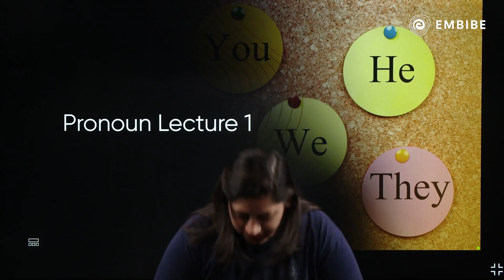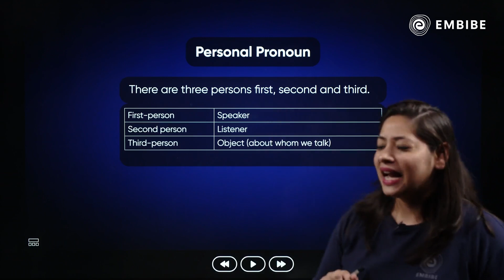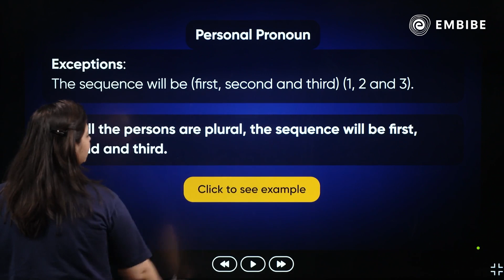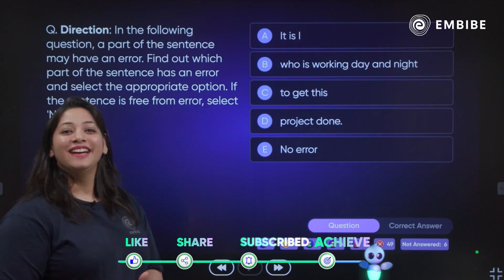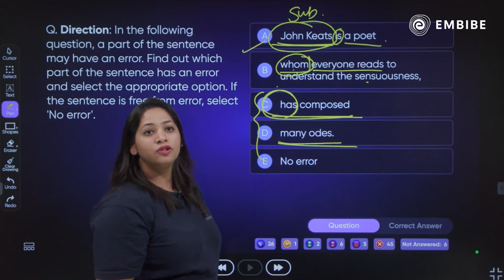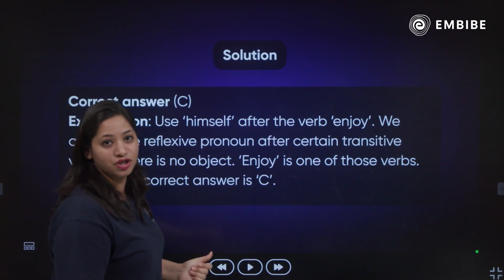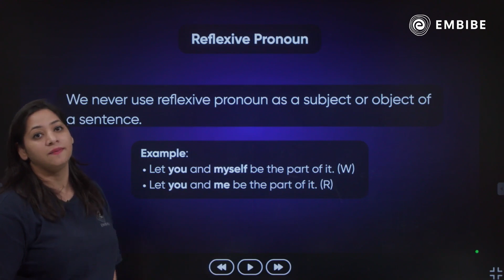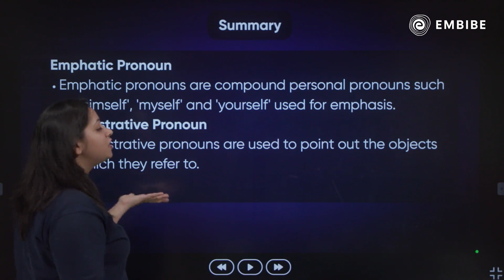ENGLISH 360 | PRONOUN | COMPLETE CONCEPT IN 1 CLASS | YASHI PANDEY | EMBIBE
IN THIS CLASS - ENGLISH 360 | PRONOUN | COMPLETE CONCEPT IN 1 VIDEO | YASHI PANDEY | EMBIBE , Yashi Ma'am will discuss complete pronoun concepts which will help in your preparation for SBI, IBPS, RRB, NABARD, RBI, LIC, and other Competitive Exams in 2023.

🔥 Welcome to English 360 - Your Ultimate English Language Preparation for Banking Exams! 🔥

Are you ready to ace your IBPS PO, IBPS Clerk, SBI PO, SBI Clerk, or Insurance exams in 2023-24? Look no further! English 360 is here to guide you on your journey to success.

📚 In this class, we give you a sneak peek into what English 360 is all about and why it's the go-to resource for banking exam aspirants.

🚀 Key Highlights:
✅ Comprehensive English Language Preparation
✅ Banking-Oriented Content
✅ Concept Practice

👉 Whether you're a beginner looking to build a strong foundation or an experienced candidate aiming to fine-tune your skills, English 360 has something for everyone.

📌 Join us in this introductory session and discover how English 360 can make a difference in your banking exam preparation journey.

👉🏼 Join our Free Live Classes on the Embibe App and take the first step towards a successful banking career in 2023-24! Let's conquer the banking exams together!